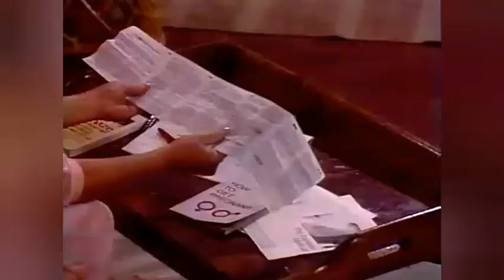Cruz and Eden Pregnant or not